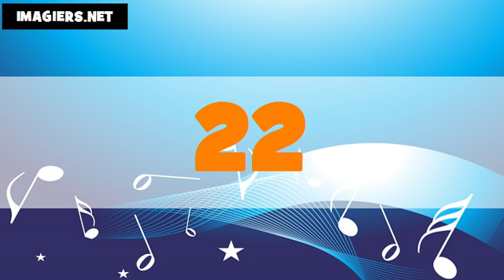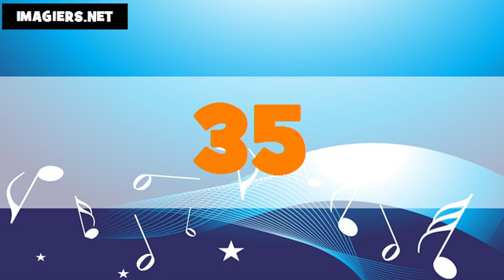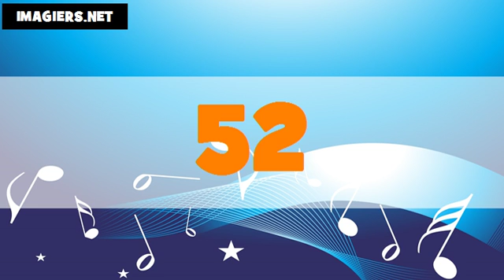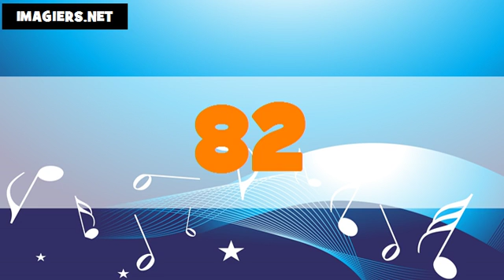Les nombres en anglais américain # De 1 à 100